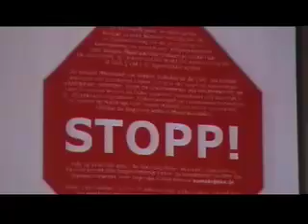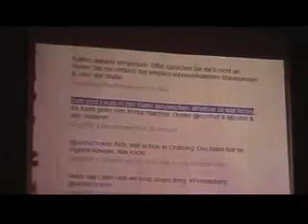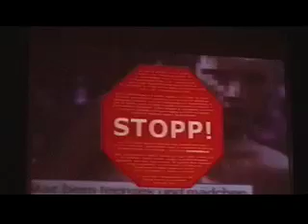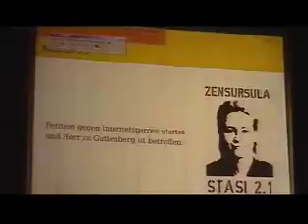j kubieziel @kassablanca #2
peace please! attac & kassablanca laden zum öffentlichen gedankenaustausch
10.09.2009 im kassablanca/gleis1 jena